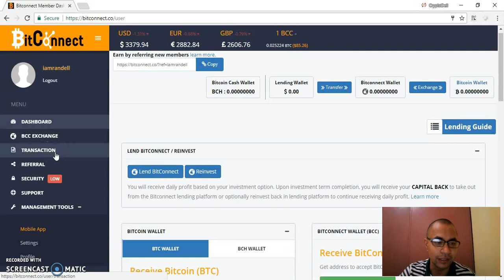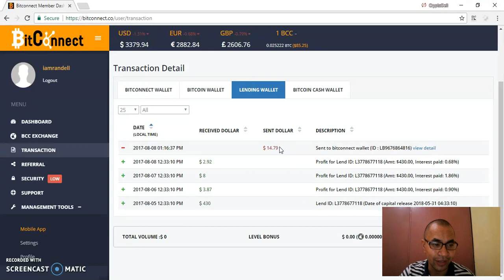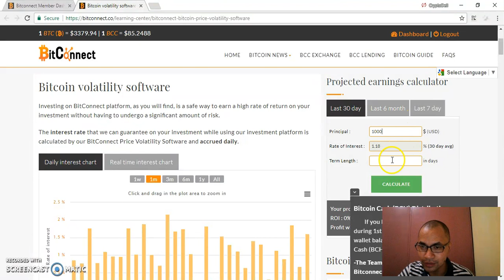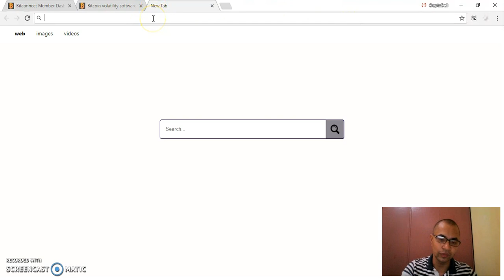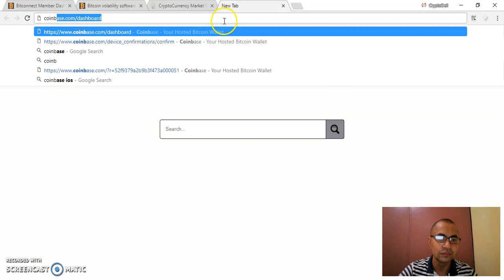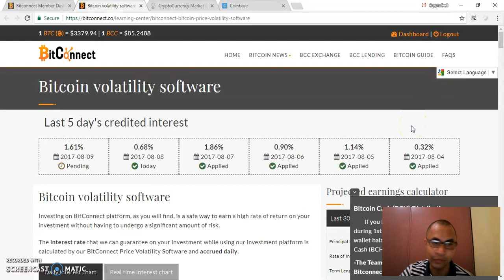Day 3 on Bitconnect